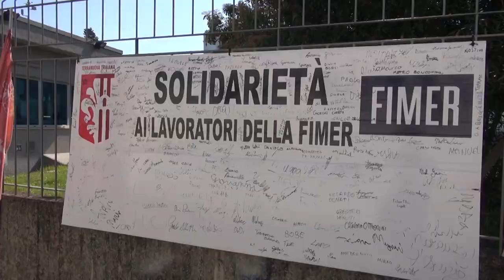Fimer, dipendenti in stato di agitazione e assemblea pubblica